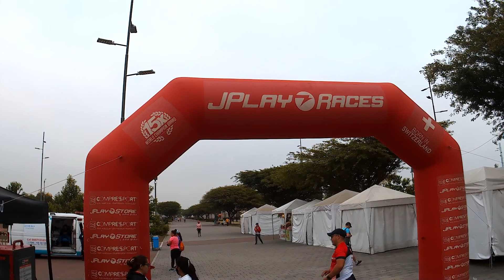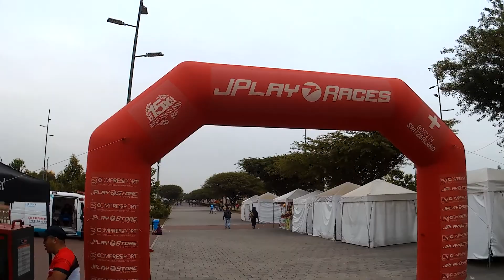5K QUIMPAC 2022: LLEGADAS 4/4